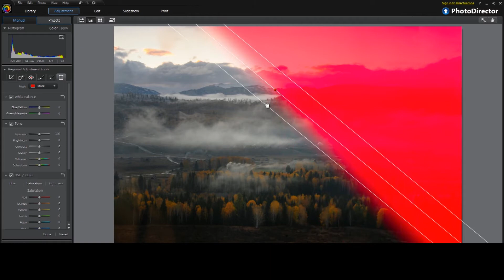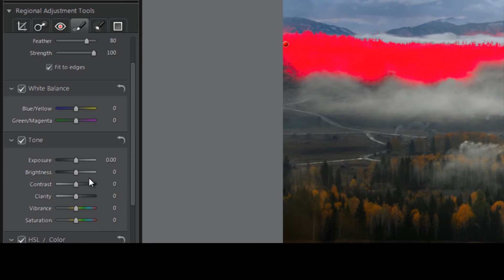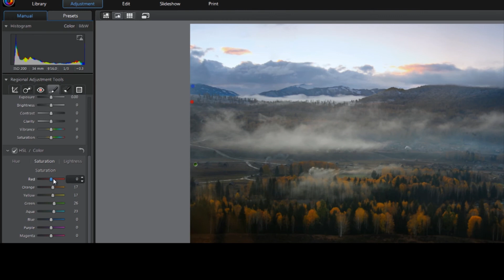CyberLink PhotoDirector 3 - Dynamische Justage-Tools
Verleihen Sie einem Foto eine neue Dimension mit den in PhotoDirector verfügbaren Anpassungstools. Das Programm mit den inspirierenden Tools!